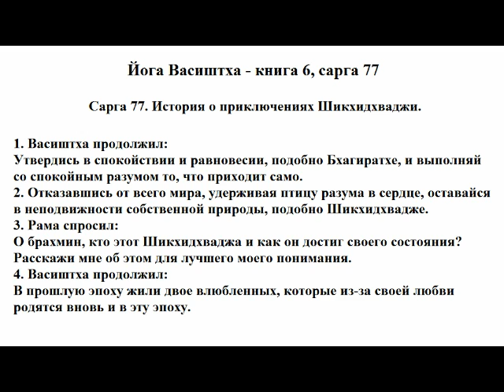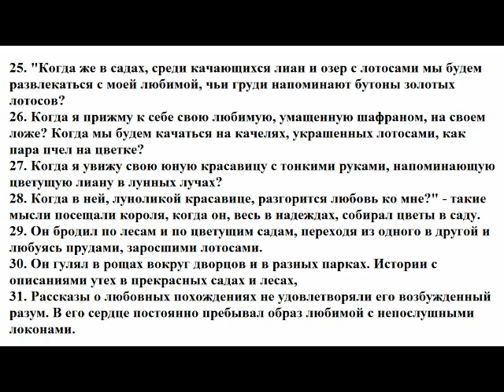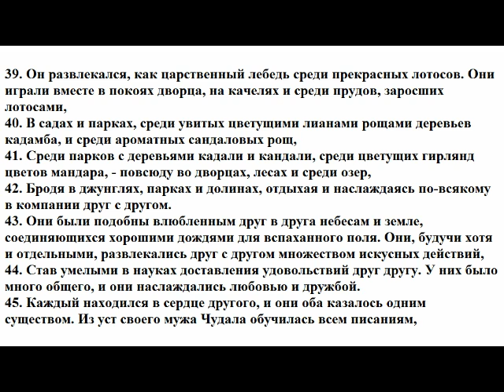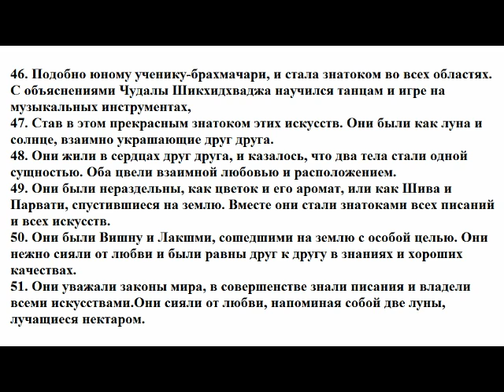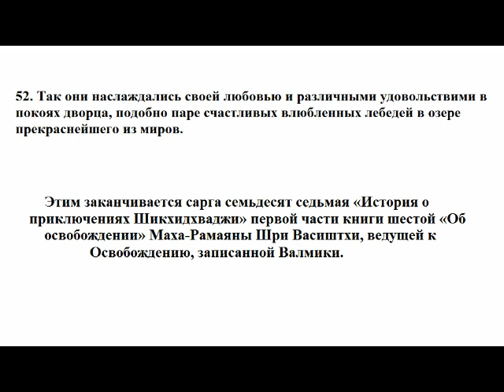Йога Васиштха Глава 6 Сарга 77 История о приключениях Шикхидхваджи